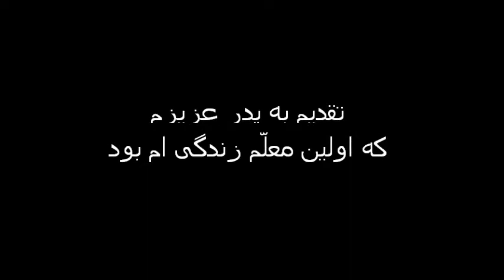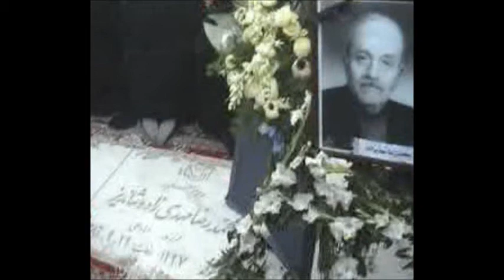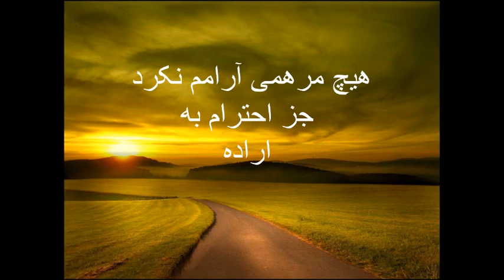pedar.wmv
mohamadreza mahdizadeh